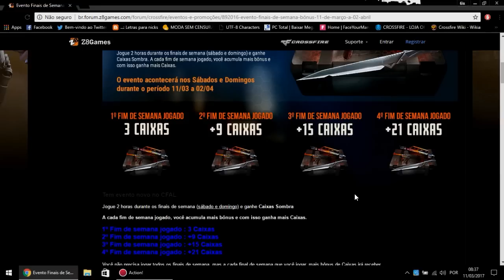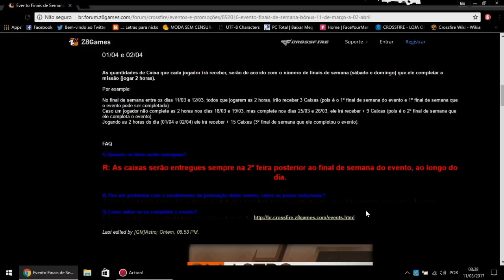[CF/AL] Evento Finais de Semana Bônus - 720 60Fps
♦ DÚVIDAS? Leia a descrição!

• Gostou? Like/Fav

♦ Meu Nick:

• CF: .6ix

♦ Meu Clã

• 6ixty®

♦ MÚSICAS:

• Música da Introdução : Big Sean - Bounce Back